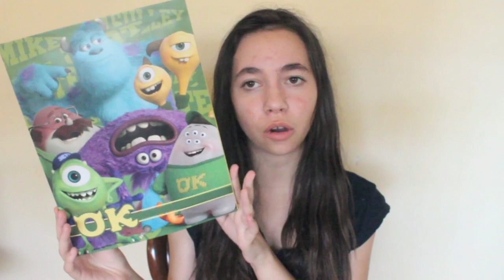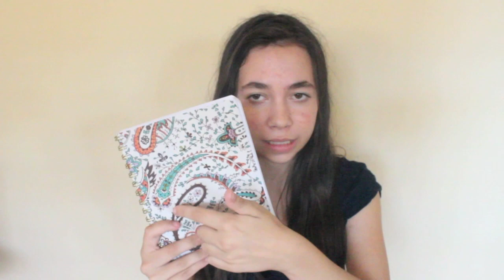Huge Back To School Giveaway! ( Makeup And Supplies) CLOSED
The winner is fernylovesfashion I already messaged her thank you for entering everyone :)
Rules
1. Must be subbed to me or you will not be entered
2. this is international
3.contest ends august 10th will be announced on twitter
4. comment 1 time only saying whatever you want to say besides enter me
5. I will be messaging the winners dont worry :)
6. the winner will be chosen randomly by random.rog
7. if you get a message from a different person other than me telling that you won dont believe it

MY LINKS!♡♡♡♡♡♡♡♡♡♡♡♡♡♡♡♡♡

♡Vine : jenjennylovesu